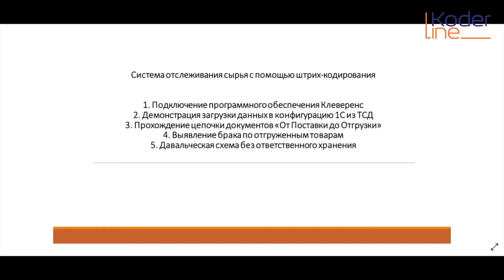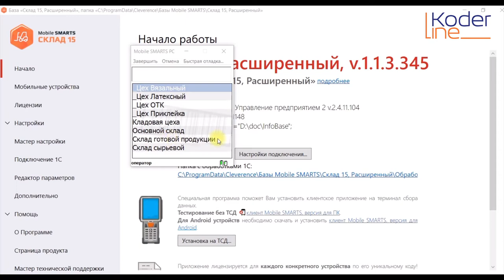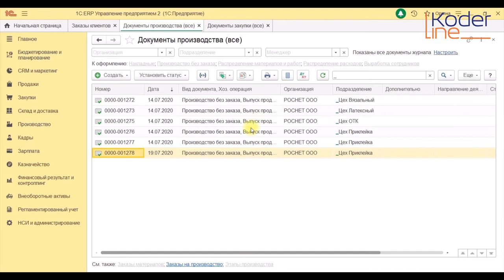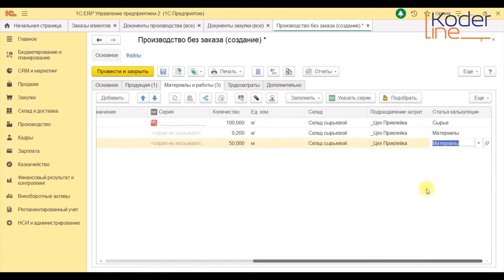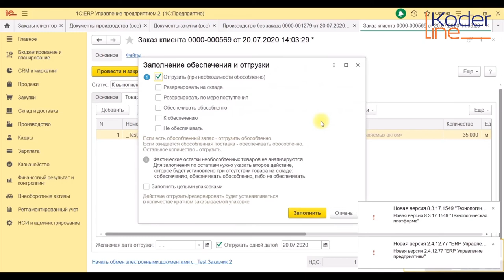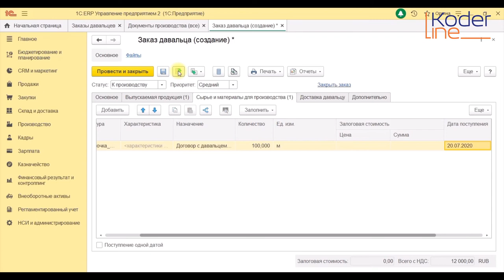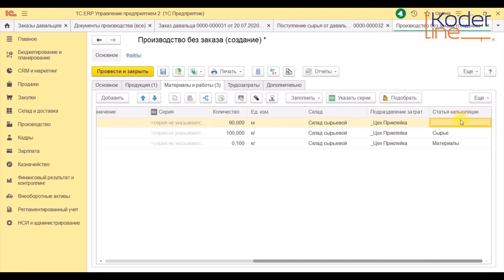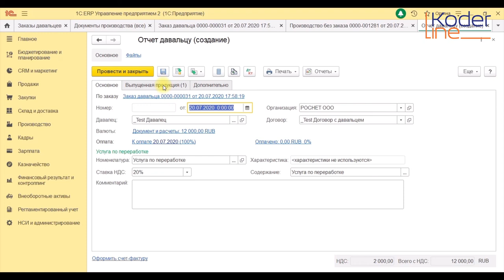Ролик «Отслеживание сырья на базе 1C:ERP с помощью штрих-кодирования»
Компания «Кодерлайн» предлагает ознакомиться с роликом «Отслеживание сырья на базе 1C:ERP с помощью штрих-кодирования»

Ведущая: Оргина Ирина Юрьевна - специалист 1С.